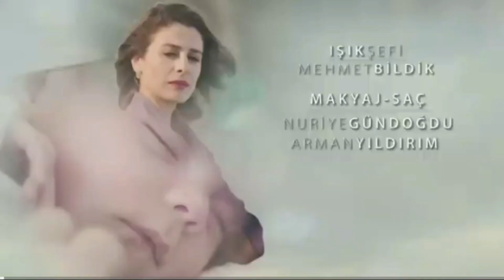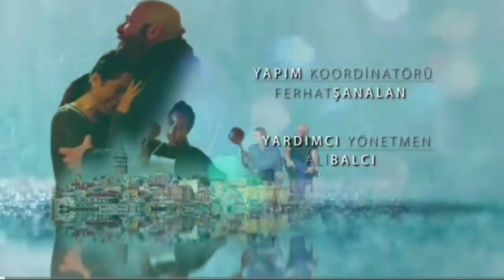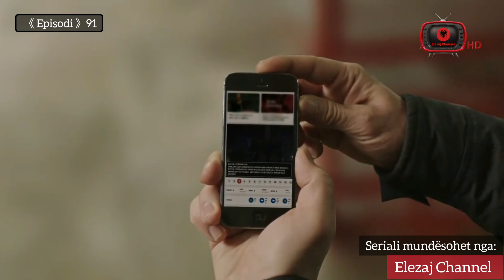Fate të lidhura - Episodi - 91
🔴 Seriali i ri dubluar në shqip
           "Fate të lidhura"

🔵 Serjali mundesohet nga
              Elezaj Channel

🟣 Te ky kanal do të gjeni serjale shqip nga episodi 1 e gjer në fund dhe do të jen gjithnje aty per ju.

⚪ Faleminderit që na ndiqni ...